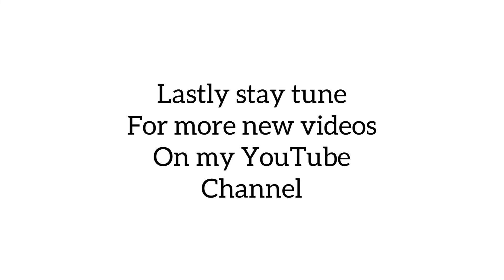Britney Spears Blissful Fantasy Perfume Review video by Andrew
Hey guys back with a new video.

In this video I will be giving you my personal opinion and thoughts about my NEW Britney Spears Perfume released 2022.